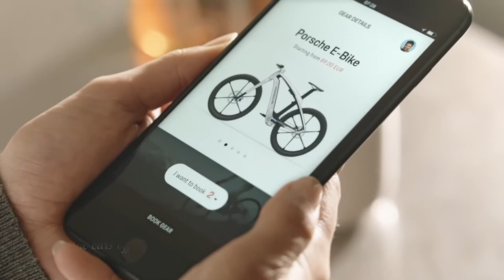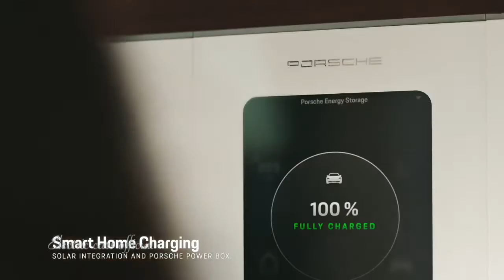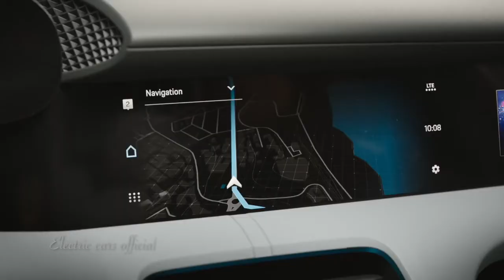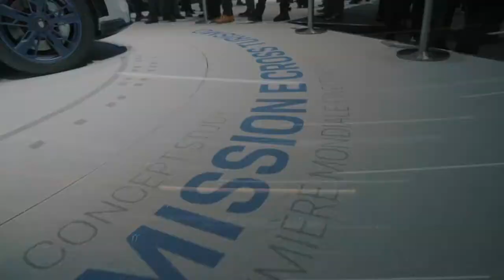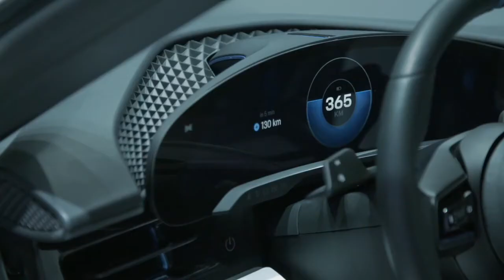Porsche Mission E Cross Turismo concept | All electric sports car| specs| price | Release date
Porsche Electric Car | Porsche Mission E Cross Turismo: the electric athlete for an active lifestyle | all electric sports car | price | interior | release date | specs .
With the Mission E Cross Turismo, Porsche will be unveiling the concept study of an electrically driven Cross Utility Vehicle (CUV) at the Geneva Motor Show.
This car has many talents and is aimed at people who like to spend their free time travelling, playing sport and pursuing other outdoor activities. Thanks to all-wheel drive, every ski slope is easy to reach, while the flexible interior creates space for all kinds of sports equipment and modern load-carrying systems facilitate the transport of surfboards or a Porsche e-bike.
The strengths of the four-door four-seater include an emotional design with striking off-road elements as well as an innovative display and operating concept with touchscreen and eye-tracking control. Measuring 4.95 metres in length, the concept vehicle has all-wheel drive and an 800-volt architecture, prepared for connection to the fast charging network. It can also be charged by induction, at a charging station or using the Porsche home energy storage system. The road-ready Mission E Cross Turismo builds on the Mission E study Porsche demonstrated at the 2015 International Motor Show (IAA) and uses elements that are close to series production.

-The design: unmistakable Porsche DNA
A low-cut bonnet between heavily curved wings: the front of the Mission E Cross Turismo reveals its relationship to the sports car icon Porsche 911 at first glance. Vertical air inlets in the front, known as air curtains, are a distinctive design feature. Another stylistic highlight are the matrix LED headlights. The brand’s typical four-point daytime running lights have evolved into narrow, three-dimensional glass elements. Embedded in four sweeping wings, these also contain an innovative four-point indicator light. At the same time, the vehicle has high-performance full beams with Porsche X-Sight technology. The off-road design elements include robust wheel arch protection and door sills, a striking front spoiler and lower rear and increased ground clearance.

The silhouette is defined by a sporty roofline that slopes off to the rear, which Porsche designers refer to as a ‘flyline’. This is reminiscent of the rear of the Panamera Sport Turismo. Equally distinctive for the brand is the dynamic shape of the side windows. The broad wings and three-dimensional side panels with air outlets behind the front wheels reinforce the sporty crossover character of the concept car, which is 1.99 metres wide. Other distinctive features include the eye-catching side door sills with their off-road appearance and 20-inch wheels with 275/40 R 20 tyres.
Even from behind, the study can immediately be recognised as a Porsche with its exclusively light grey metallic paintwork. In addition to its sporty design and air-channelling roof spoiler, the continuous light strip is a typical feature. The luminescent white Porsche logo is composed of glass letters embedded in a three-dimensional cover with a circuit board design. During charging, the ‘E’ in the Porsche logo pulsates, and the circuit board is brought to life by pulses of light. This makes the flow of energy impressively visual for the customer. A large panoramic glass roof extending from the windscreen to the boot lid ensures a generous sense of space.

-Variability: equipped for all mobility needs
The Mission E Cross Turismo presents a picture as to what a Turismo model with features of a crossover utility vehicle could look in series production – a car that is equally suitable for travelling, everyday life and adventure, filling the role of a versatile companion both in the city and in the countryside. The crossover model is aimed at people who like to spend their free time playing sport or pursuing other outdoor activities. Passengers stand to benefit from the flexible nature of the four-seater, which measures 1.42 metres in height. For example, the backrest of each individual seat in the rear has a load-through facility. This can be used for skis and other long equipment.

The backrests themselves can be folded down. Additionally, the boot features a rail system with adjustable and removable straps. These can be used to secure items quickly and safely. To give the passengers of the Mission E Cross Turismo various mobility options beyond the car, the Porsche e-bike supports its rider with a powerful electric drive when the pedals are turned. It is a mobility offer that does mean Porsche customers do not have to go without the design, technology and performance of a Porsche when they are on two wheels in their free time.

Electric cars Official | top 10